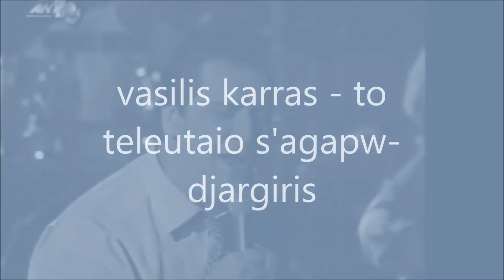vasilis karras-Το τελαυταίο σ'αγαπώ~ Βασίλης Καρράς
Στίχοι: Πάνος Φαλάρας
Μουσική:
Πρώτη εκτέλεση: Βασίλης Καρράς
Η νύχτα έχει πόνο απόψε που σκοτώνω
όλα τα όνειρά μου, κι εσύ πληγή στην καρδιά.
Οι δρόμοι όλοι κλείσαν και μόνο μου μ' αφήσαν
σ' ένα παράθυρο, η νύχτα δεν περνά.
Μοιάζω σαν λιποτάκτης στο δρόμο της αγάπης
να ψάχνω δικιά μου γωνιά, κι εσύ πουθενά.
Η νύχτα φέρνει νύχτα κι εσύ μια καληνύχτα,
μακάρι να 'χες καρδιά να 'ρθεις πίσω ξανά.
Με πονάς, με πονάς,

Το τελευταίο σ' αγαπώ
για σένα μόνο το κρατώ,
κι ας με πονάς ακόμα.
σαν φυλαχτό στο σώμα.

Μονάχος ξενυχτάω, γυρίζω και μεθάω
να σβήσω σημάδια παλιά γιατί με πονάει η καρδιά.
Με δάκρυα στα μάτια και όνειρα κομμάτια
με σένα μιλάω ξανά, καημός χωρίς γιατρειά.
Και μες στη μοναξιά μου τρελαίνεται η καρδιά μου
και φεύγω και φεύγω γιατί χωρίς αγάπη ποιος ζει;
Και χάνομαι και πάλι και πάω όπου με βγάλει
μια σκέψη στο νου μου τρελή, κι εσύ μια σφαίρα κρυφή.